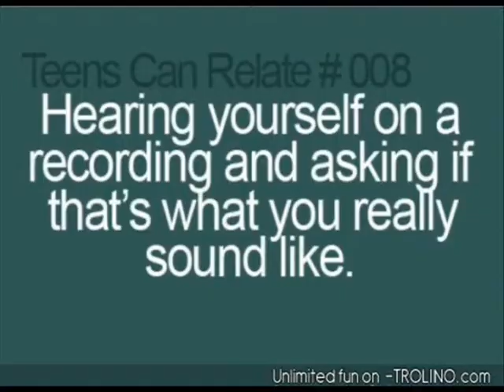CoolBad Email #63 Internet Memes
CoolBad Talks About Internet Memes

YouTube.Com Privacy